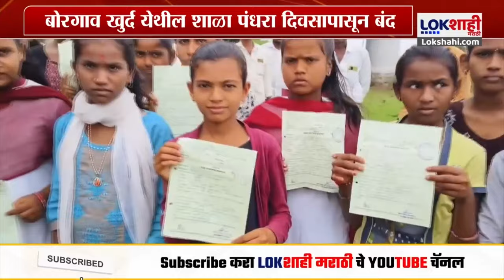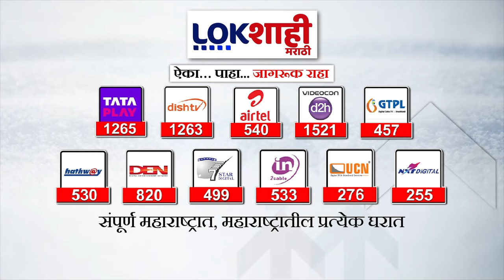Dharashiv : धाराशिव जिल्ह्यातील शाळा पंधरा दिवसापासून बंद,शाळा चालू करण्याबाबत पालक आक्रमक